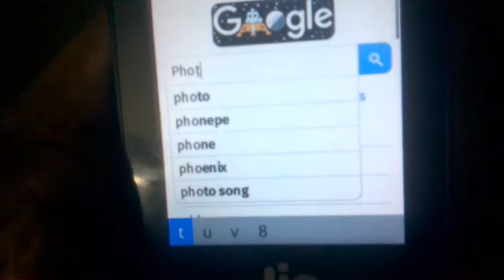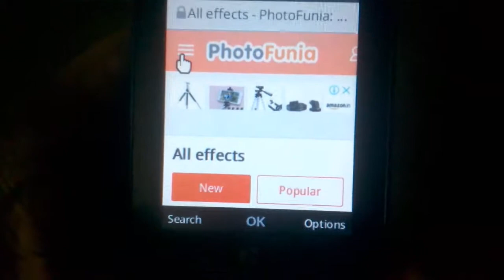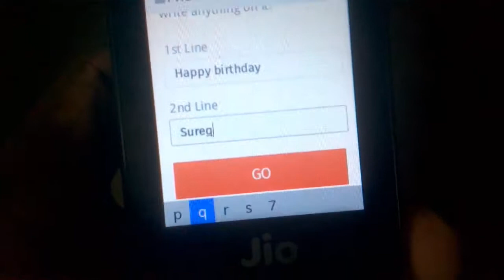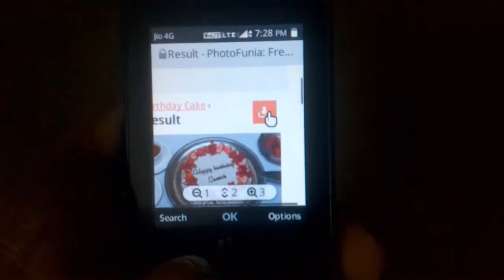birthday ಗೆ cake ಕಳುಹಿಸಿ ಡಿಪರೇಂಟ್ ಆಗಿ ವಿಶ್ ಮಾಡಿ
Flipkart My Geares

  ಈ ವಿಡಿಯೋದಲಿ ನಿಮಗೆ ಯಾವ ರೀತಿ ನಿಮ್ಮ ಗೆಳೆಯರಿಗೆ birthday ದಿನ ಡಿಪರೇಂಟ್ ಆಗಿ ಯಾವ ರೀತಿ brthday cake ಕಳುಹಿಸಿ ವಿಶ್ ಮಾಡೋದು ಅಂತ ತಿಳಿಸಿದಿನಿ